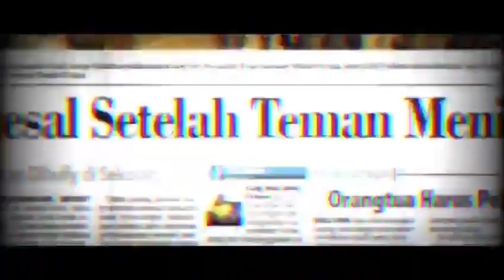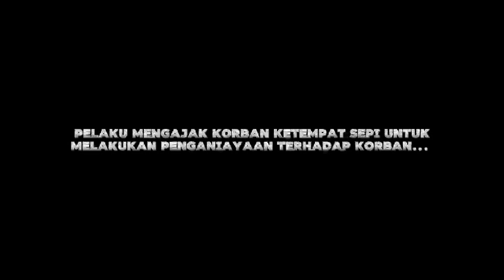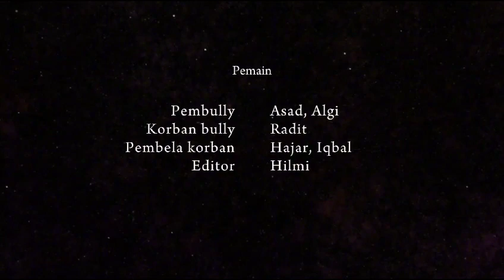Kelompok 4 Kelas X TAB - BULLYING | Kampanye Anti Bullying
Kami dengan bangga mempersembahkan video hasil Program P5 (Pengembangan Potensi Peserta Didik) di SMK Al Hidayah Barabai. Program ini dirancang untuk memberikan kesempatan kepada siswa-siswa kami untuk mengembangkan potensi mereka di luar kegiatan akademik. Melalui P5, siswa-siswa kami dapat mengikuti berbagai kegiatan ekstrakurikuler yang menarik seperti olahraga, seni, musik, bahasa asing, dan lainnya. Kami percaya bahwa melalui kegiatan ini, siswa-siswa kami dapat mengembangkan keterampilan, bakat, dan kepribadian mereka secara menyeluruh. Bergabunglah dengan kami di SMK Al Hidayah Barabai dan jadilah bagian dari perjalanan pengembangan diri yang seru dan bermanfaat!"